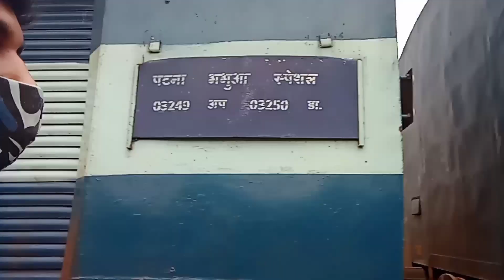sirf ek minute ke der , train miss hote hote rah gai, bikramganj to sasaram train journey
to get more interesting video